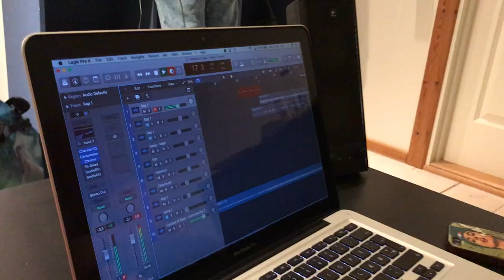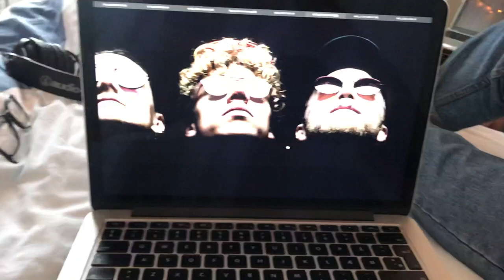Smukkeste Dage - Behind the Scenes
Kom med bag om scenerne på Rappenskraldes hyldest til deres efterskole FAAE.